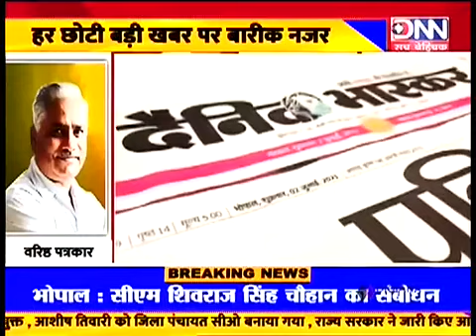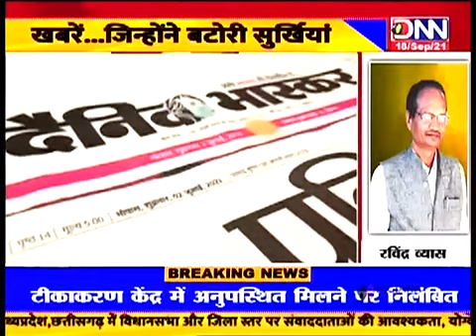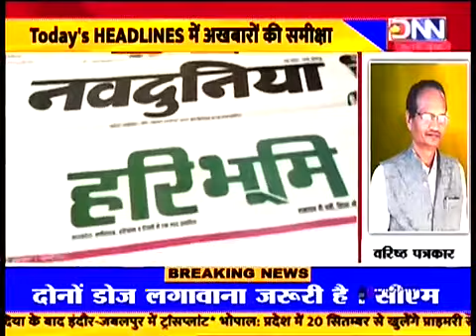TODAY'S HEADLINE : खबरें जो बनी अखबार की सुर्खियां